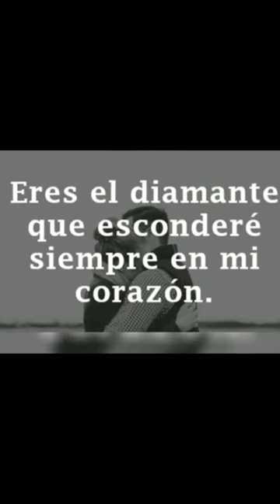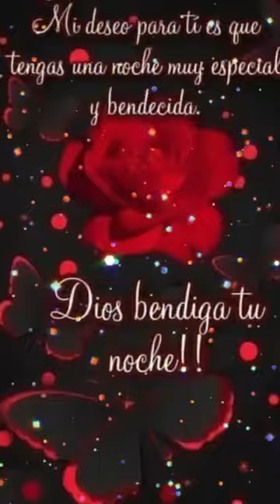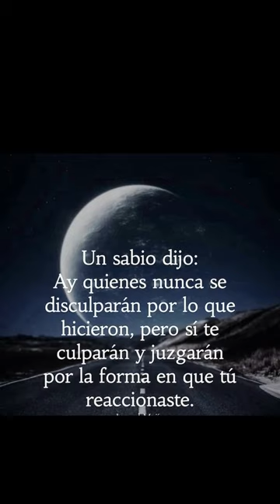TU SIGUES SIENDO ÉL MISMO/ ANGÉLICA MARÍA, 💜🤗💜